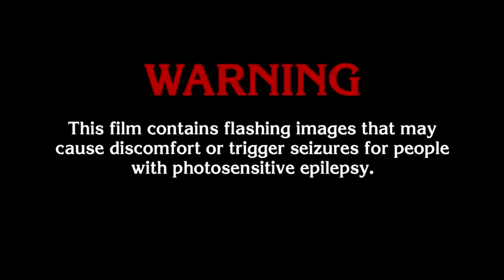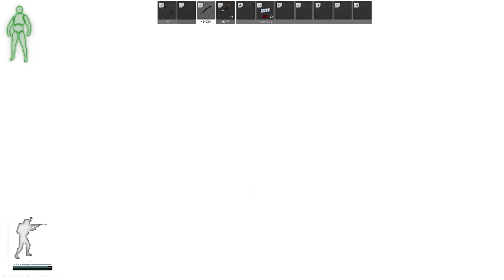Escape From Tarkov - Best of 2020